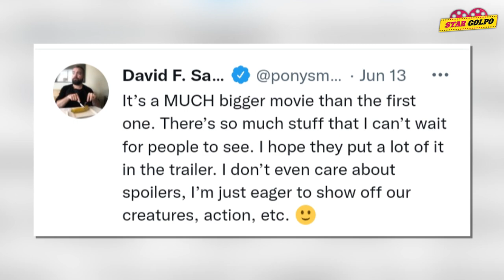টাকা জোগাড়ের ব্যবস্থা করলো Amber! অভিনয় ছেড়ে দিচ্ছে Brad Pitt! Shazam 2, Frozen 3, নিয়ে আপডেট!